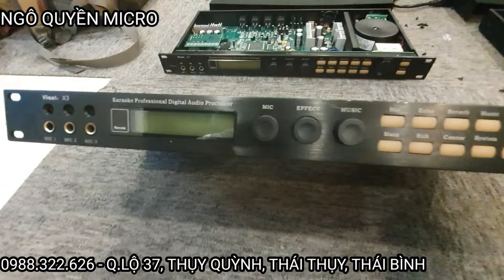Vang số cao cấp x3 vinal bản quyền bãi sản xuất 2017 đẹp trên 95% lần đầu tiên gặp